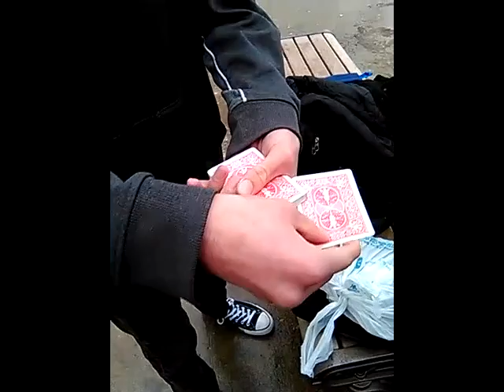A magical return